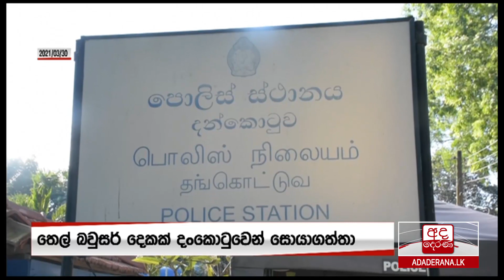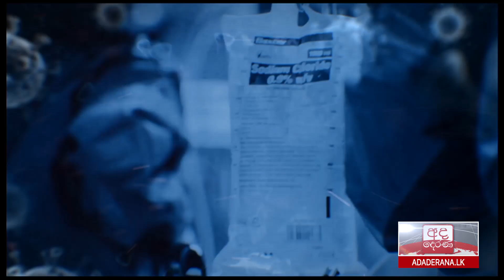අද දෙරණ රාත්‍රී 10.00 පුවත් විකාශය - 2021.04.08